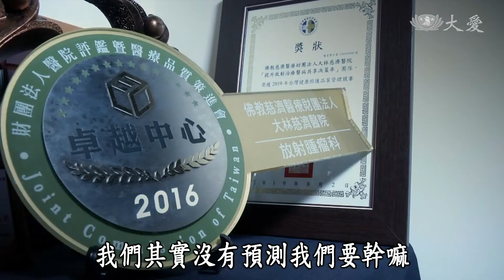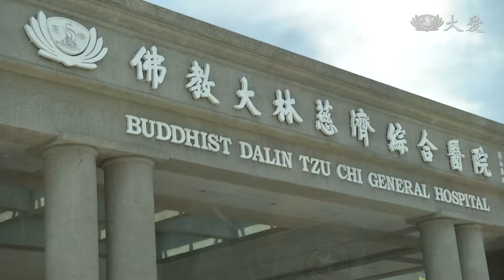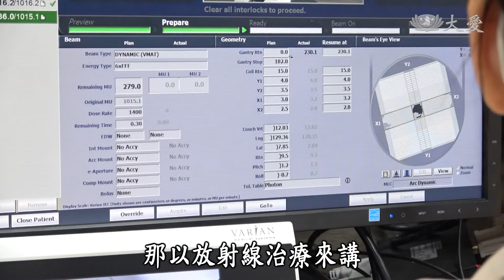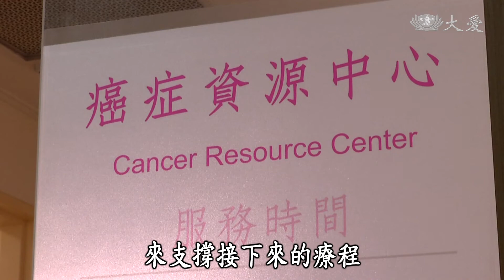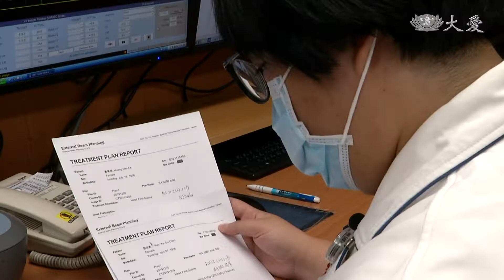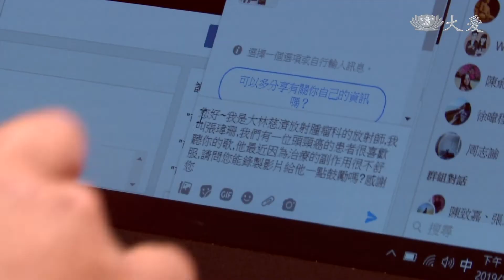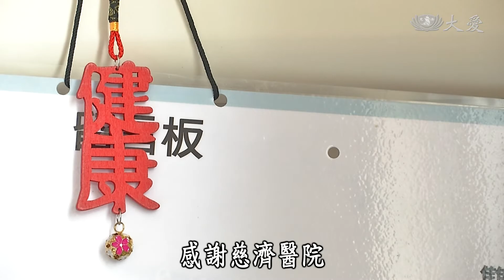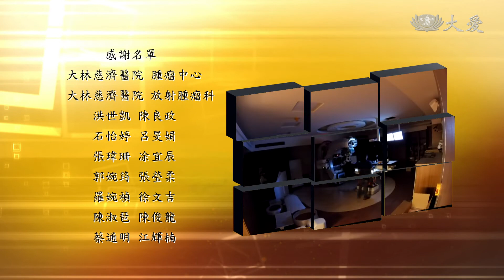【志為人醫守護愛】20191225 - 為愛放光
為愛放光 – 放射線治療在2D時代僅能在X光片畫圖，範圍大，副作用大，現今立體定位的先進技術讓放射治療更加精準，且減少副作用，為癌症病患提供更優質的服務。

(15790051)